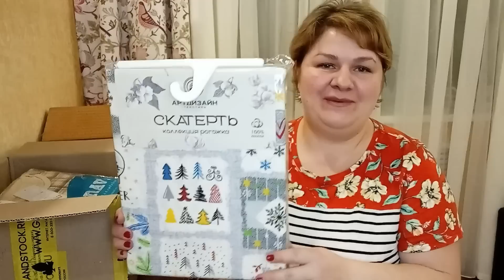ОБЗОР С ЦЕНАМИ И ПРИМЕРКА МОЕГО ЗАКАЗА ИЗ ИНТЕРНЕТ МАГАЗИНА ГРАНДСТОК/ИВАНОВСКИЙ ТЕКСТИЛЬ И ТРИКОТАЖ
ღ▬▬▬▬▬▬▬▬▬▬▬▬ஜ۩۞۩ஜ▬▬▬▬▬▬▬▬▬▬▬▬ღ

Возникло желание помочь каналу?!
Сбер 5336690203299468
Это видео - ОБЗОР С ЦЕНАМИ И ПРИМЕРКА МОЕГО ЗАКАЗА ИЗ ИНТЕРНЕТ МАГАЗИНА ГРАНДСТОК/ИВАНОВСКИЙ ТЕКСТИЛЬ И ТРИКОТАЖ